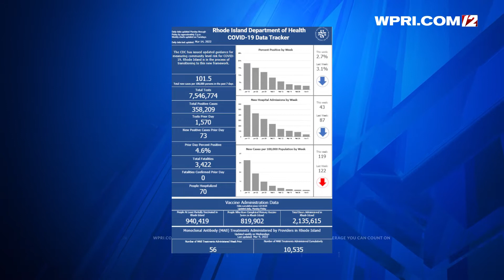12 NEWS NOW: RI COVID-19 data Monday, March 14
Adriana Rozas Rivera has the latest data from the RI Department of Health.